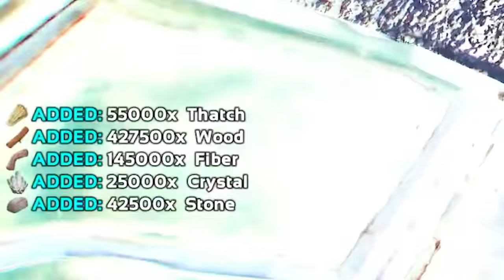Surviving 100 Days in Valguero Oil Cave - Ark PvP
►Faster response on Discord : ozzy#2446